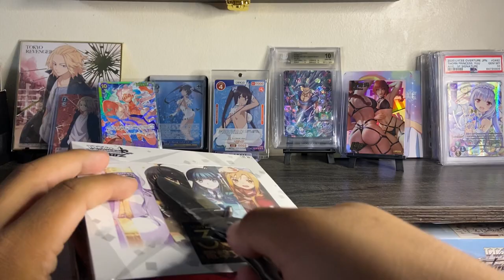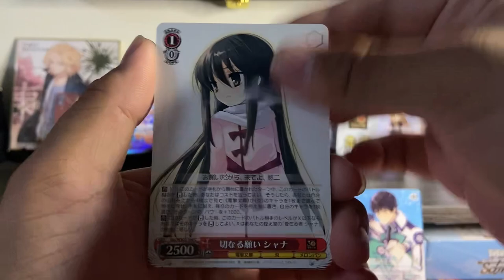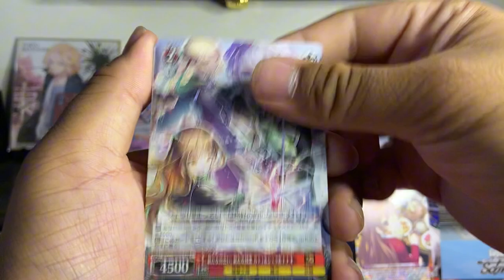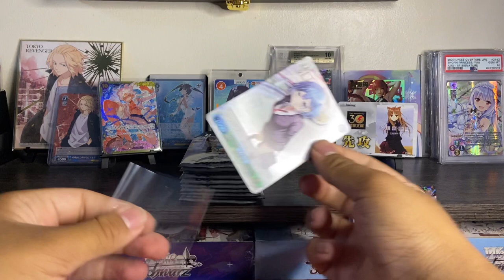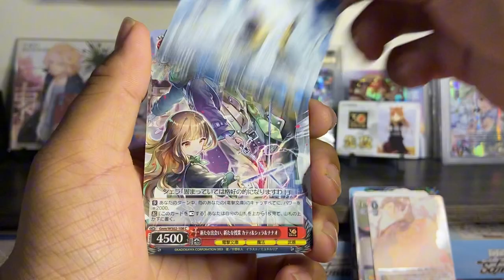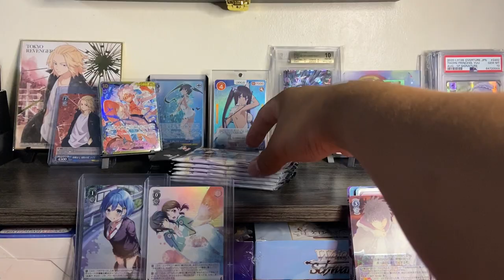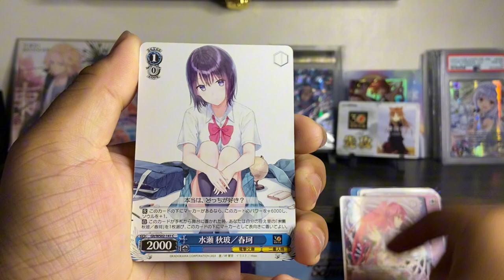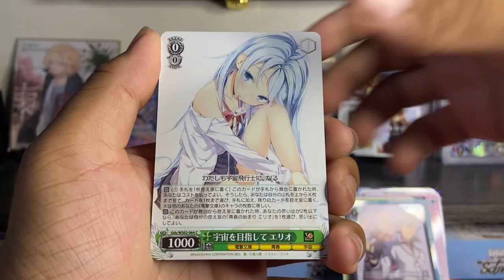Weiss schwarz - dengeki bunko booster box break!!